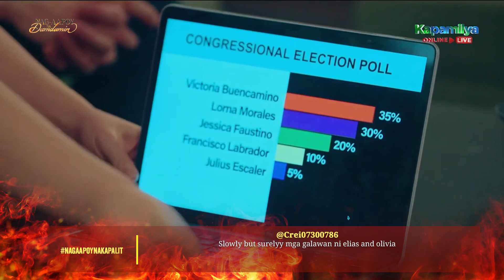'Kapalit' Episode | Nag-aapoy Na Damdamin Trending Scenes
Watch Nag-aapoy Na Damdamin 'Kapalit' episode's most trending scenes!